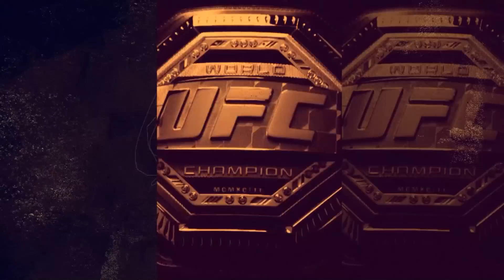YÜCEL TUĞAN SORULARINIZI YANITLADI! UFC 280 Tahminleri, Jon Jones'un Geri Dönüşü, Film Tavsiyeleri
Pound 4 Pound'un yeni bölümünden herkese merhaba! Yücel Tuğan, Abu Dhabi’de gerçekleştirilecek UFC 280 etkinliği öncesinde sizlerden gelen soruları yanıtladı ve MMA dünyasından gelişmeleri değerlendirdi. İyi seyirler!

00:00 Pound 4 Pound
01:33 Colby - Khamzat maçı gerçekleşecek mi?
04:29 UFC 280'in sonucuna göre Conor McGregor'u tekrar izleyebilir miyiz?
06:40 Petr Yan - Sean O'Malley doğru bir eşleşme mi?
09:10 UFC Hafif sıklet hakkındaki sorular
13:05 Jon Jones'un geri dönüşü
15:57 UFC'deki en komple dövüşçü kimdir?
20:00 Charles Oliveira yeterince saygı görüyor mu?
22:05 Hollywood aktörleri UFC'de başarılı olabilir mi?
24:43 Deontay Wilder tekrar şampiyon olabilir mi?
29:19 Prime zamanlarında Silva ve Jones dövüşse nasıl olurdu?
33:57 En sevdiğiniz dövüş filmleri?